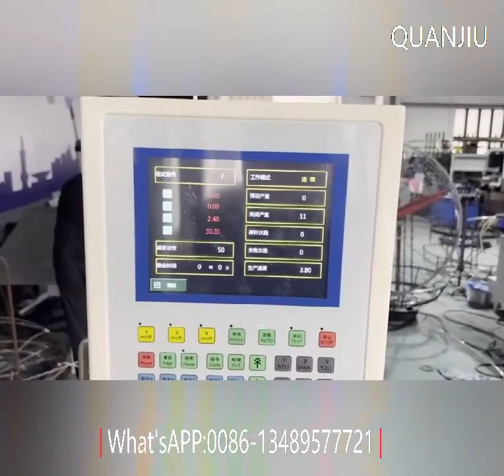2D CNC Wire Brackets Benidng with Butt Welding Machine For Bathroom Rack